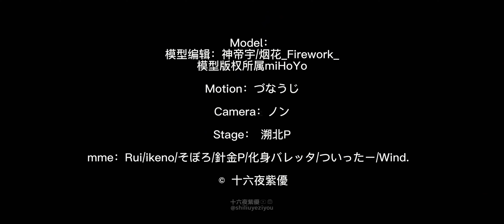【Honkai:Star Rail MMD/4K】Hanya - 「よくばり」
Model：
模型编辑：神帝宇/烟花_Firework_
模型版权所属miHoYo

Motion：づなうじ

Camera：ノン

Stage：溯北P